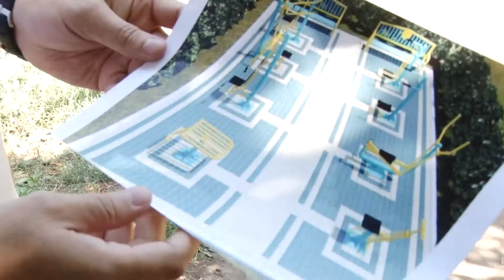Благоустрій двору на Сонячному